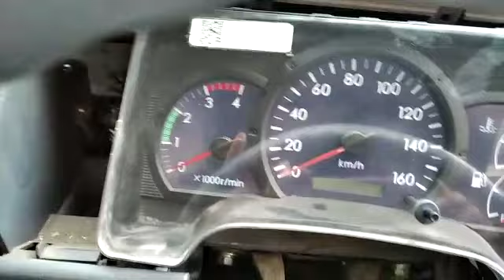Test Hasil Perbaikan Indikator Rpm yang mati mitsubishi canter